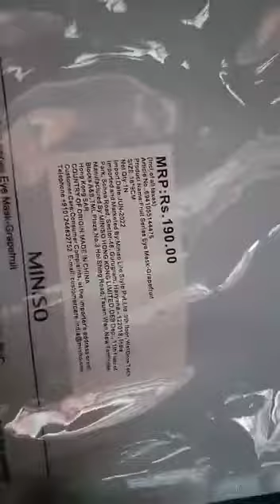ஹெட் பைன் போயே போச்சு... ஐஸ் cooling👌ட்ரை மி...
Video from All  Is Well